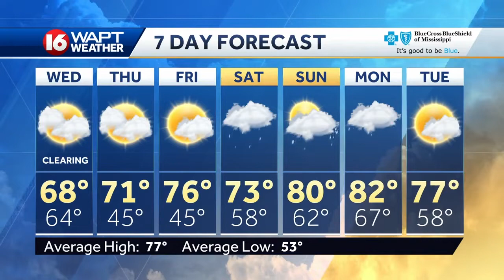Tuesday Evening Webcast